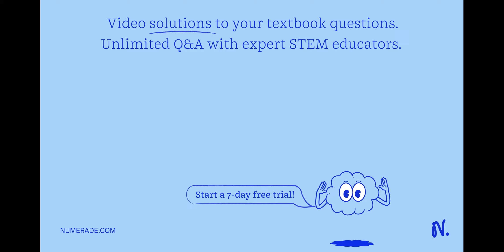EXPLAIN WHY SOUR SUBSTANCE ARE EFFECTIVE IN CLEANING COPPER VESSELS? FOLLOW ME FOR MORE FREE POINTS